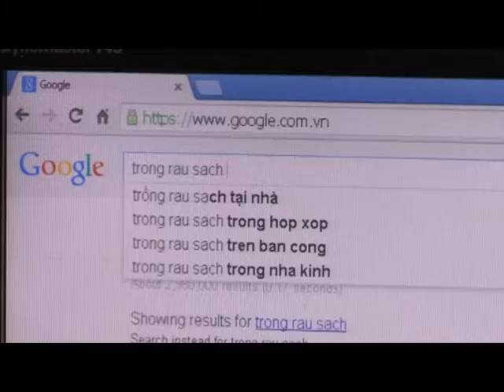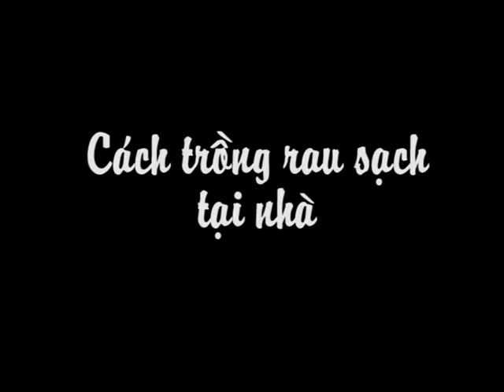CUỘC SỐNG XANH | SỐ 36 - TRỒNG RAU SẠCH TẠI NHÀ